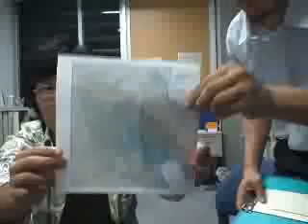yukio_tanaka.wmv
zukan.tv

zukan.tv